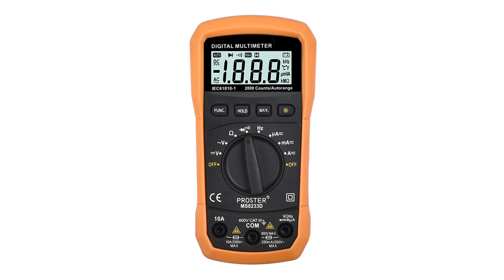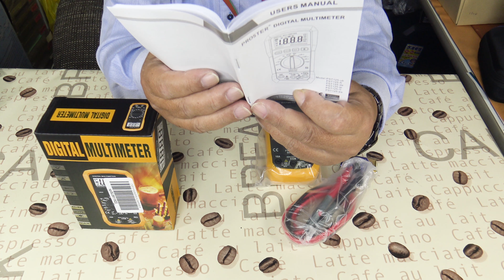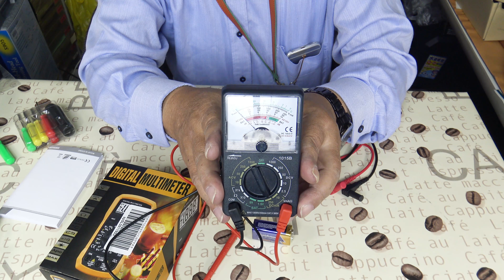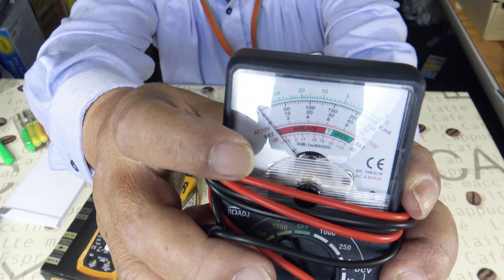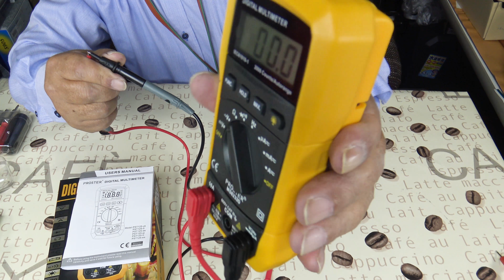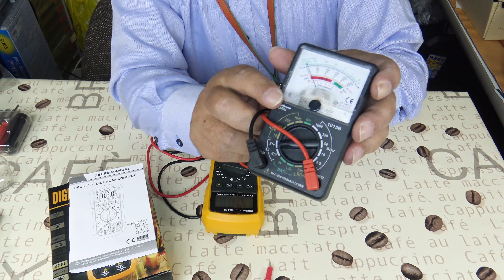proster デジタル マルチメーターを買って見た。